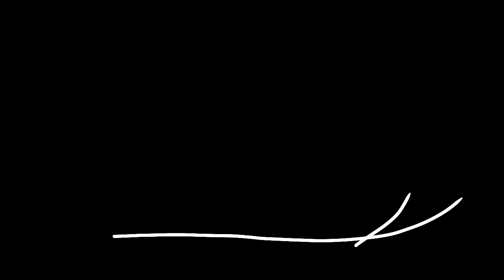Submerged - animation meme (Gift to mystical Fury dragon, fúria da luz e roxy the lince dragon)